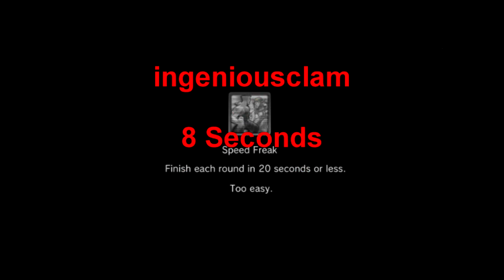PS3/360 SSF4: Gamefaqs Speed Freaks Volume 4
Link to the previous Volume

Thanks to all that submitted clips.